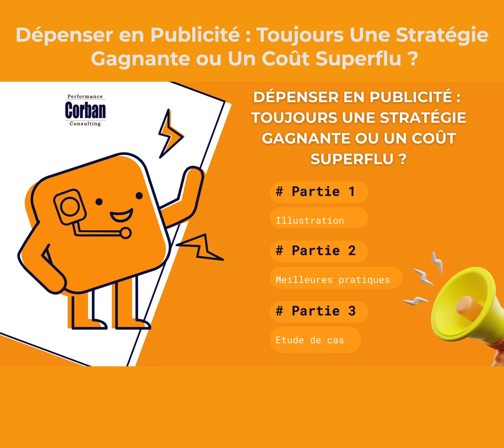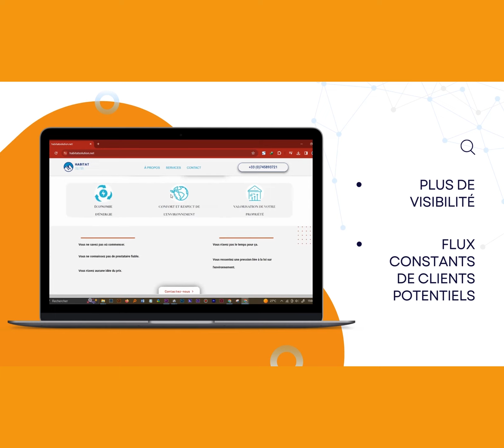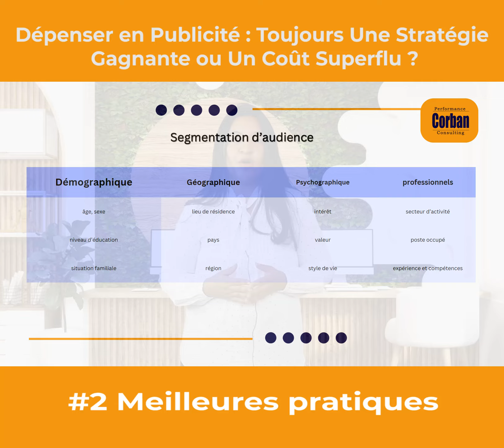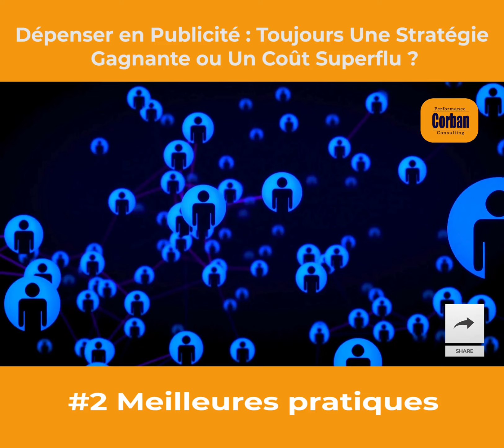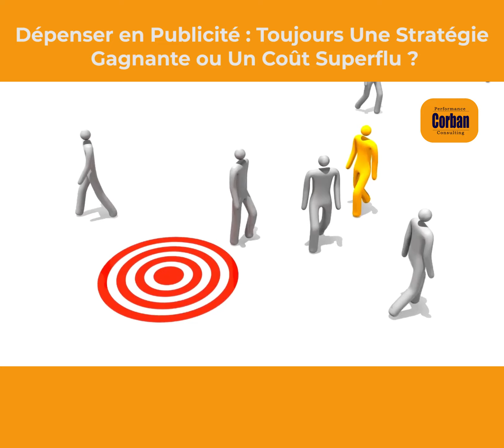𝐃𝐞́𝐩𝐞𝐧𝐬𝐞𝐫 𝐞𝐧 𝐏𝐮𝐛𝐥𝐢𝐜𝐢𝐭𝐞́ - 𝐆𝐚𝐠𝐧𝐞𝐫 𝐆𝐫𝐨𝐬 𝐨𝐮 𝐏𝐞𝐫𝐝𝐫𝐞 𝐝𝐞𝐬 𝐌𝐢𝐥𝐥𝐢𝐨𝐧𝐬 ? 🌟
La publicité est-elle vraiment le sésame pour booster votre business, ou risquez-vous de jeter de l'argent par les fenêtres ?

🎯 𝐏𝐚𝐫𝐭𝐢𝐞 𝟏: 𝐈𝐥𝐥𝐮𝐬𝐭𝐫𝐚𝐭𝐢𝐨𝐧
Découvrez comment les dépenses en publicité peuvent transformer une entreprise ou, au contraire, la plomber si elles sont mal gérées. On vous explique en quoi la publicité peut être un atout puissant, mais aussi un piège redoutable.

🔧 𝐏𝐚𝐫𝐭𝐢𝐞 𝟐: 𝐌𝐞𝐢𝐥𝐥𝐞𝐮𝐫𝐞𝐬 𝐩𝐫𝐚𝐭𝐢𝐪𝐮𝐞𝐬
Je vous partage les meilleures pratiques pour maximiser l'efficacité de vos campagnes publicitaires. Comment cibler la bonne audience ? Quels canaux privilégier ? Et surtout, comment mesurer le retour sur investissement (ROI) ?

📈 𝐏𝐚𝐫𝐭𝐢𝐞 𝟑: 𝐄́𝐭𝐮𝐝𝐞 𝐝𝐞 𝐜𝐚𝐬
Plongeons ensemble dans une étude de cas concrète où la publicité a fait toute la différence... ou pas ! Des leçons à tirer pour éviter les erreurs coûteuses et investir intelligemment.

Ne manquez pas ce rendez-vous incontournable ce dimanche ! 🚀

𝗥𝗲𝘀𝘀𝗼𝘂𝗿𝗰𝗲𝘀 𝗴𝗿𝗮𝘁𝘂𝗶𝘁𝗲𝘀:
Si vous voulez avoir accès à des ressources pour évaluer votre idée d'affaire, allez sur le lien (landing page) (un fichier excel conçu à cet effet est disponible)

Si vous cherchez de meilleur emploi sans forcément quitter votre poste actuel, allez sur le lien (landing page) (un ebook "Guide du Cadre pour trouver un meilleur emploi tout en restant salarié")